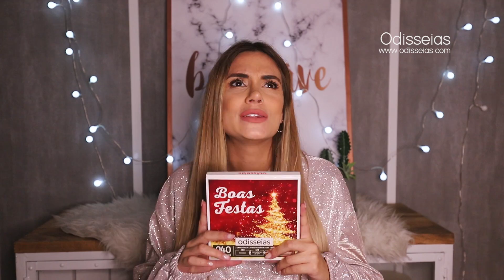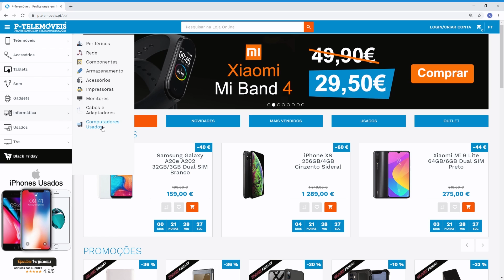SUGESTÕES DE PRESENTES DE NATAL // LILIANA FILIPA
Heyy! Este ano trago-vos algumas das minhas sugestões de presentes de Natal. Espero que gostem :)

Obrigada!